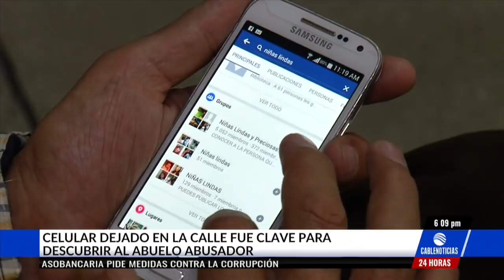¡Aberrante caso! Capturan a abuelo que al parecer abusaba a su nieta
Gracias a un celular que fue olvidado en plena vía pública, la Policía Metropolitana de Bogotá logró capturar a un abuelo que al parecer estaba abusando sexualmente de su nieta menor de edad.